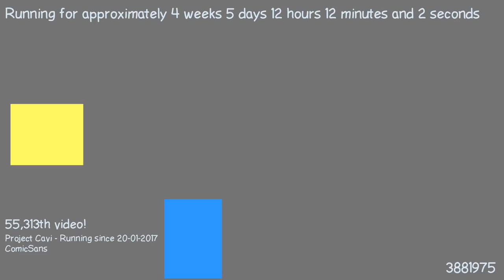1487844980 - Webdriver Cavi - O